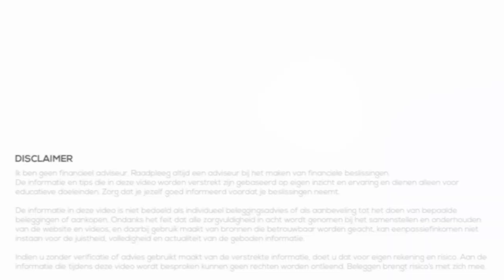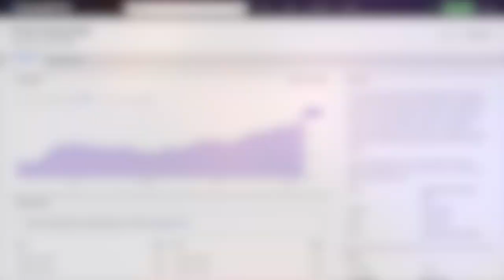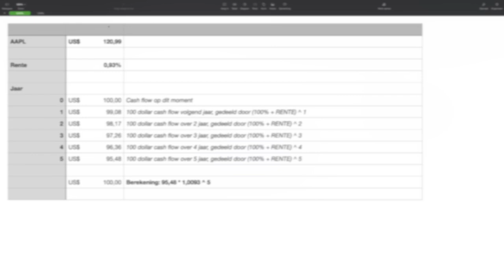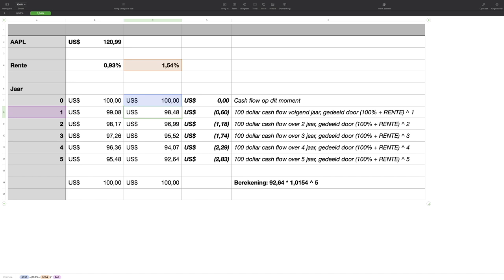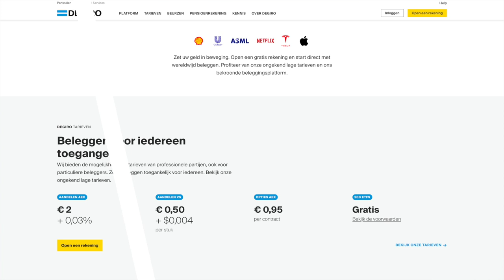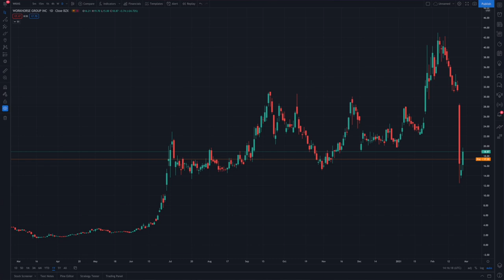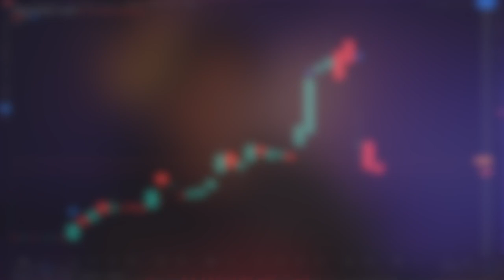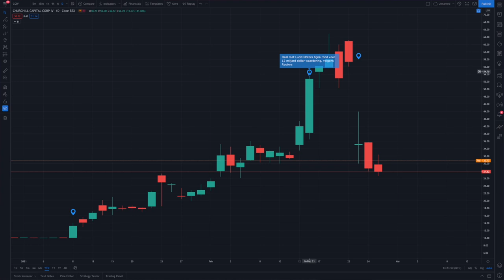PANIEK op de BEURS + CCIV en WorkHorse | VrijMiBeurs #21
In VrijMiBeurs kijken we naar het laatste, belangrijke nieuws van de afgelopen week. Nieuws dat je als belegger moet weten omdat het impact heeft op de economie, de beurs of jouw aandelen specifiek. Maar ook komen onderwerpen aan bod die ik wel graag wil behandelen, maar niet uitgebreid genoeg zijn voor een aparte video.

In deze video bekijken we de beurs de afgelopen dagen, want veel aandelen gingen diep in de min. Dit kwam onder andere door de oplopende rente en inflatie. Maar we kijken ook naar CCIV oftewel Lucid Motors en WorkHorse, want beide SPACs gingen had onderuit deze week.

beleggen
beleggen 2021
brokers
passief inkomen
dividend
vermogen
ETF
index
goud
crypto
portfolio
bitcoin
beleggen via degiro
degiro
de giro
beleggen via etoro
etoro
apple
tesla
alfen
basic fit
ark invest

cciv
lucid motors
wkhs
workhorse